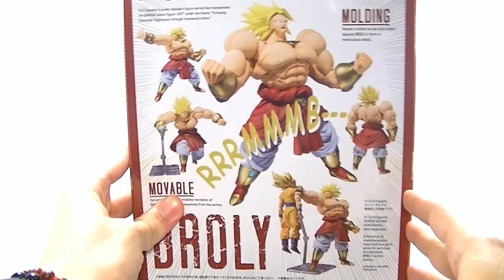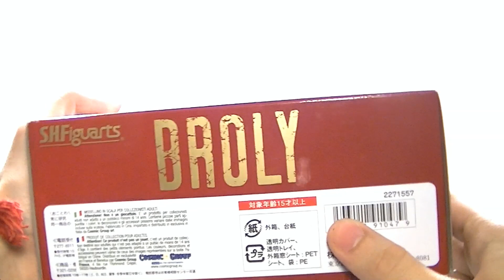S.H.Figuarts Broly Dragon Ball Z Bandai Action Figure Review Recensione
S.H.Figuarts Broly Dragon Ball Z Bandai Action Figure Review Recensione S.H.Figuarts Broly Dragon Ball Z Bandai Action Figure Review Recensione Italiano

【☯】Aᴍɪᴄɪ ▼